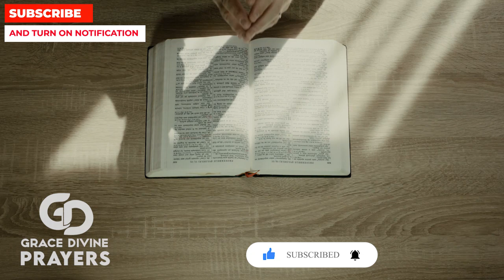This Powerful 3 Minute Miracle Prayer Never Fails | Powerful Prayer For Everyday Miracles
MORE PRAYERS